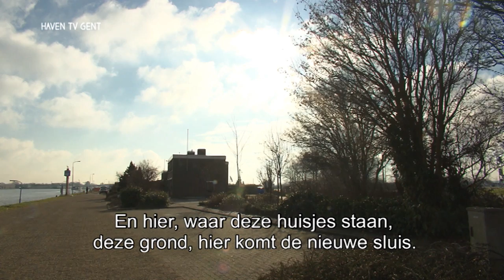HavenTV Gent van 12 februari 2015: verdrag Nieuwe Sluis Terneuzen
Op donderdag 12 februari 2015 werd een nieuwe aflevering van HavenTV Gent op de Oost-Vlaamse regionale zender AVS uitgezonden. Het Havenbedrijf Gent zet hiermee de haven in de kijker. In deze aflevering over de Nieuwe Sluis Terneuzen wordt het belang van de nieuwe sluis en het verdrag toegelicht, onthult ‘het cijfer’ enkele belangrijke gegevens en vertelt de projectdirecteur Eric Marteijn over zijn jongensdroom die uitkomt.